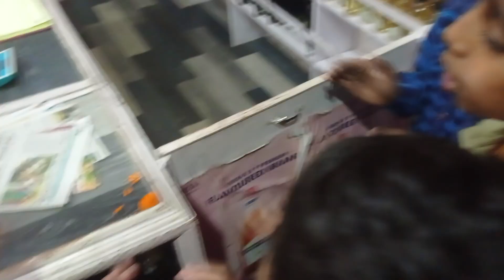deusi re team...